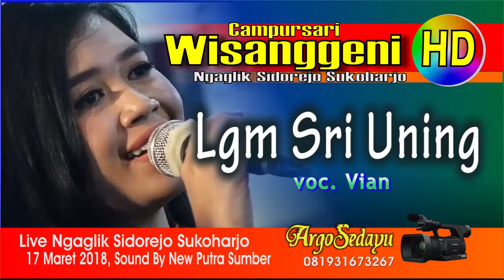Campursari Wisanggeni Sukoharjo (HD) Langgam SRI Uning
Video dokumentasi argosedayu video shooting HD, Campursari Wisanggeni Sukoharjo Makmur, Pentas Live di rumah Bpk. H. Samino, Ngaglik Sidorejo Bendosari Sukoharjo, 17 Maret 2018. Langgam Sri Uning oleh Vian.